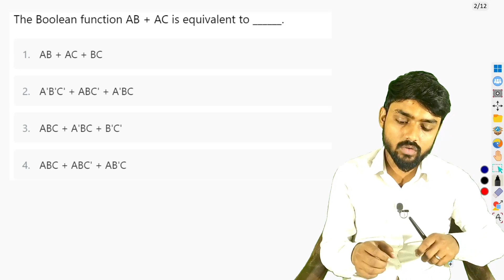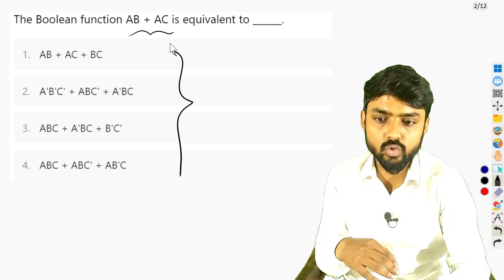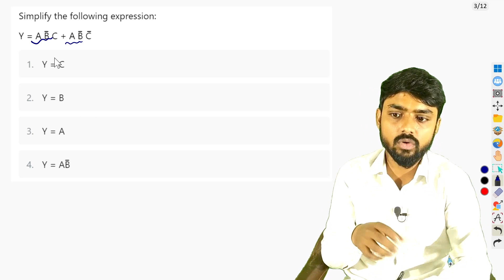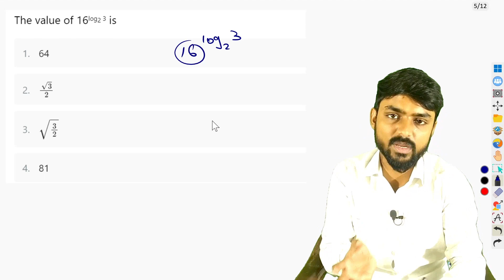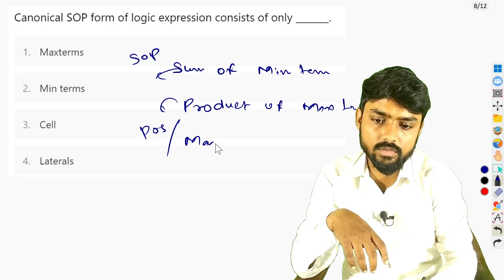RRB JE Digital Electronics Class-09 | Boolean Algebra MCQs | GDCE Classes